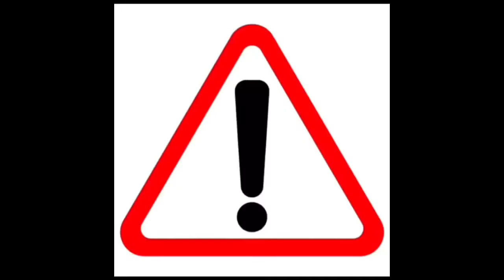Mukbang rubber boots with spicy chili salt 😋🤪